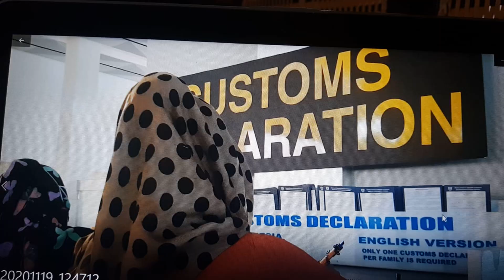BEREDAR BERITA HOAX SELAMA DIKARANTINA, MOMOK PALING MENAKUTKAN BUAT TKI, FAKTANYA SEPERTI INI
Wajib karantina 5 hari  di wisma Pademangan diperpanjang lagi sampai batas yang belum ditentukan, biaya akomodasi selama di wisma , PCR/swab test tetap gratis, aturan perpanjangan ini diberlakukan karena semakin meningkatnya penyebaran virus covid 19 varian baru dari inggris yang penyebarannya lebih cepat dan lebih mudah dibanding virus covid 19 sebelumnya, jika temen2 masih ragu2 untuk pulang sebaiknya simak video ini sampai tuntas,, karean ada cerita lucu dan unik dari temen2 tKW yang sedang di karantina di wisma Pademangan demikian dikisahkan oleh temen2 TKI asal Malaysia yang baru selesai menjalani karantina selama 5 hari di wisma Pademangan, mudah2an kisah ini menginspiriasi temen2 yanga akan pulang ke Indonesia yang masih dihantui rasa takut,,

kondisi penerbangan saat sekarang seluruh penerbangan bagi wna ditutup total dan dilarang masuk ke indonesia sampai tanggal 28 Januari 2021, bagaimana nasib kedatangan internasional bandara soekarno hatta, bagaimana nasib temen temen tki tkw yang berada di luar negeri sehubungan penutupan wna di bandara soekarno hatta, tonton semua video sampai tuntas supaya tidak gagal faham
salam sehat dan sukses selalu buat temen2 tki tkw hongkong, tki tkw taiwan, tki tkw  korea, tki tkw arab saudi, bandara soekarno hatta era baru normal protokol kesehatan Korona pandemi covid 19 satgas covid 19 bandara Garuda Indonesia citilink
bandara dissanayake bahasa inggris
lagu bandara athauda, bandara soekarno hatta
bandara internasional bandara yogyakarta
bandarawela amithananda thero
bandarawela amithananda himi bana 2019
bandara aiye - ajith bandara shanika madumali